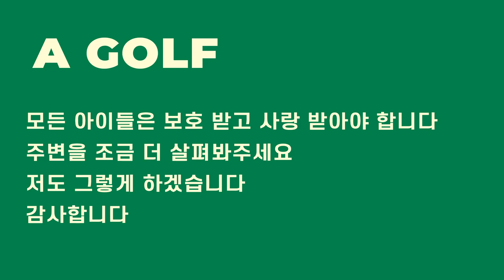▨A GOLF▨ 2022년3월17일 22시 연습 / 골프연습영상 / 정승진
2022년 3월 17일 촬영 / 편집한 영상입니다.

감사합니다.